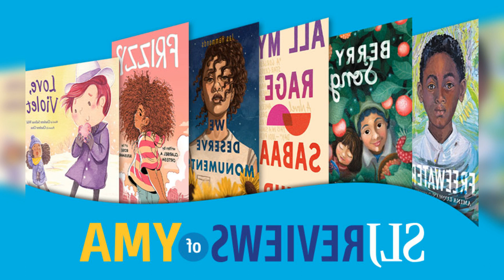LEARN TO LEAD WITH LOVE FROM THE HONOREES OF THE 2023 COMPASSIONATE LEADERS CIRCLE AWARDS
Each year. the Compassionate Leaders Circle recognizes people around the world who embody compassionate leadership by taking exceptional care of people and the planet. He recently testified at a congressional hearing. Dr. Nick Kardaras is a bestselling author and a pioneer in the field of tech addiction in the impact of the digital age on our mental health Bernard Chiira leads Innovate Now. Africas first accelerator for disability technology startups Nairobi based Innovate Now coaches assisted technology entrepreneurs on how to lay the foundations for entrepreneurial create success while driving social change.